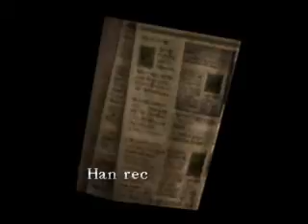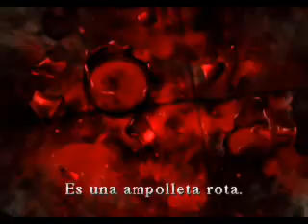Silent Hill - Parte 3 (Emulador PS1)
Emulador Psxfin usado.
+ Good Ending.